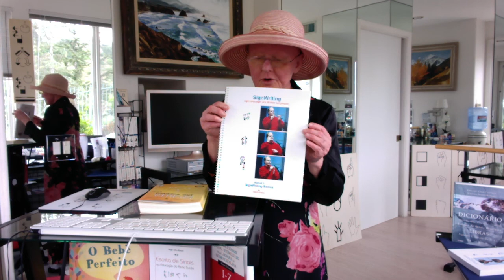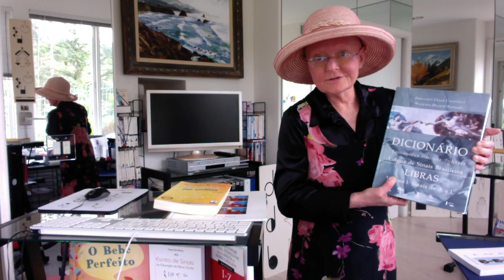Valerie Sutton For Brazilian Congress in Bacabal August 2017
Valerie Sutton created this video for participants learning SignWriting at the "First International Congress of Languages of the Federal University of Maranhão (UFMA), in Bacabal,  Brazil, on August 23 -25, 2017. Many thanks to Professor Gérison Kézio!